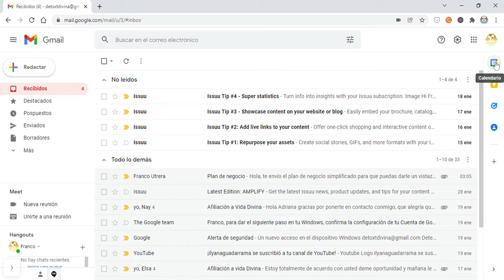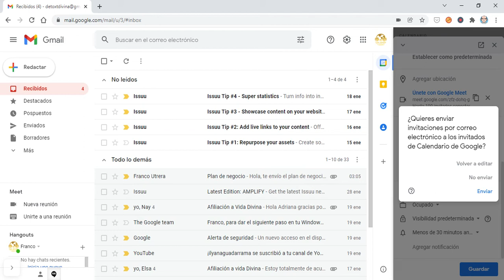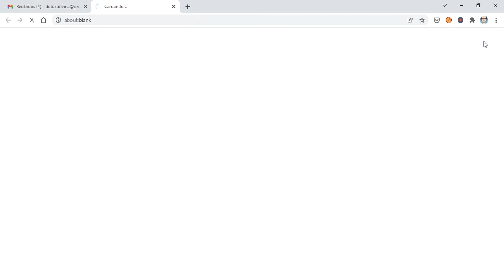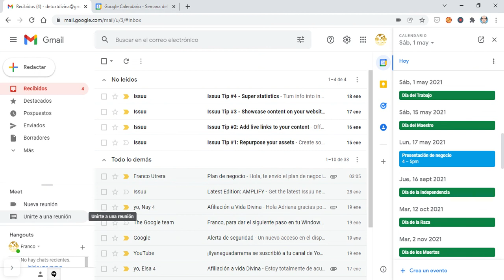Cómo agregar un evento al calendario de Gmail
En este video verás como agregar un evento al calendario de Gmail, este es una versión simplificada del Google Calendar.

Sin duda una herramienta que te ayudará a gestionar tu agenda de actividades, en mi caso la uso de forma personal para programar mis reuniones con Google Meet.

Temas relacionados